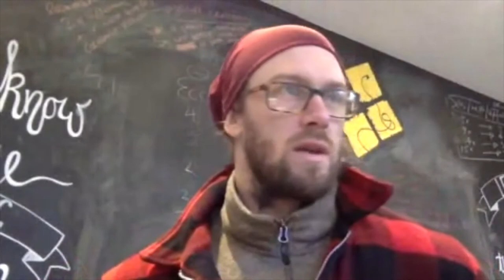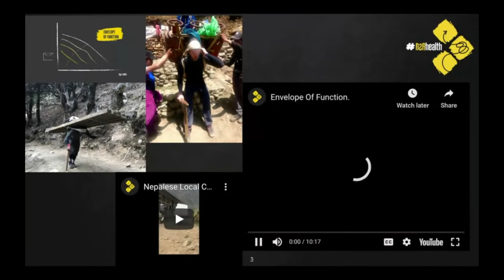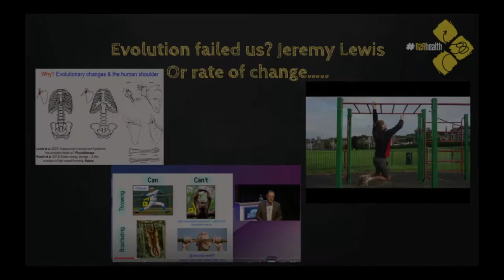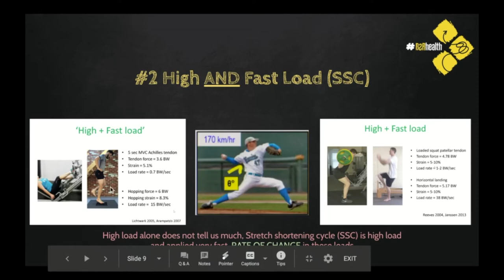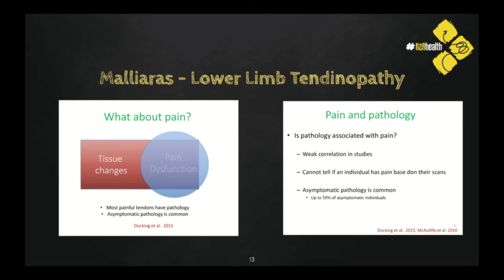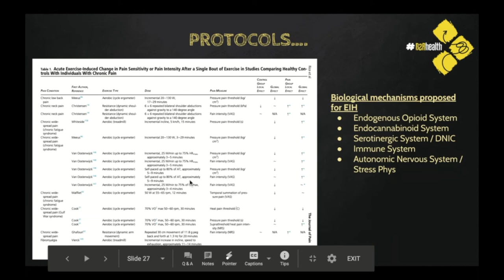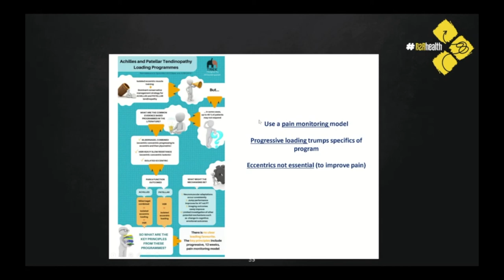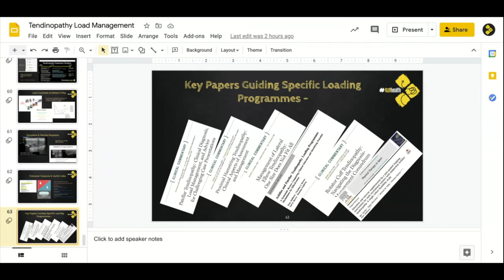Tendinopathy : Limb Pain General Principles 1/2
Part one, general exercise prescription considerations for creating load management programme for tendinopathy or persistent pain in a limb. Lecture at the University of South Wales